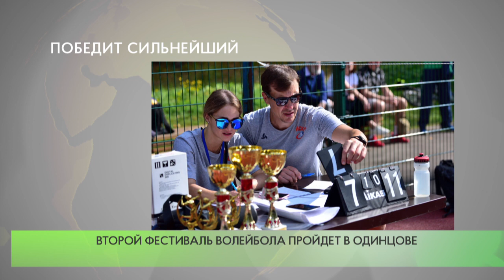Победит сильнейший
12 сентября, в 11:00 в Одинцовском парке культуры, спорта и отдыха имени Ларисы Лазутиной состоится второй Фестиваль волейбола.